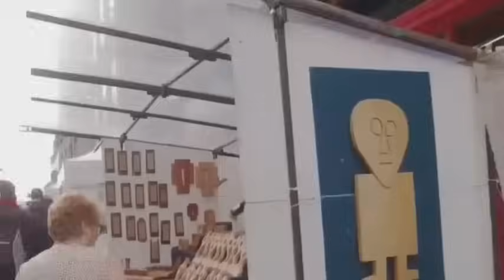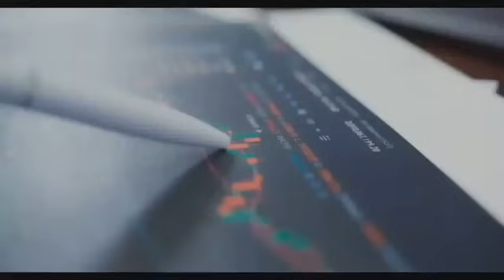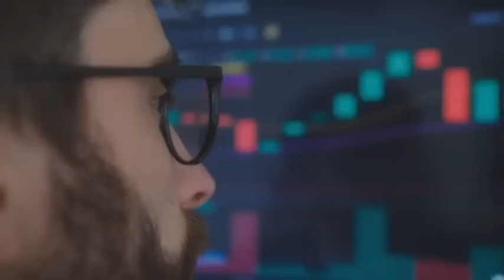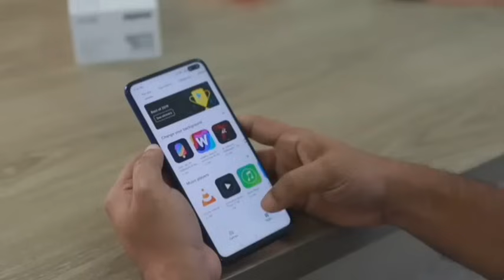Travel To Beautiful Country Ireland|Complete History and Documentary about Ireland|ائرلینڈ کی سیر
This video shows a tour of Ireland, which parts of Ireland are beautiful, what Irish people do, how many literate people are in Ireland, what Irish people eat, how many months are hot and cold in Ireland. How beautiful is Ireland? Which countries are adjacent to each country? What is the population of Ireland?so all detail in this video.